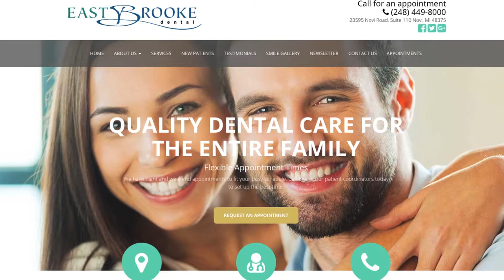From Glory Days - Darren McCarty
4x Stanley Cup Champion Darren McCarty sits down with host Kurt A. David